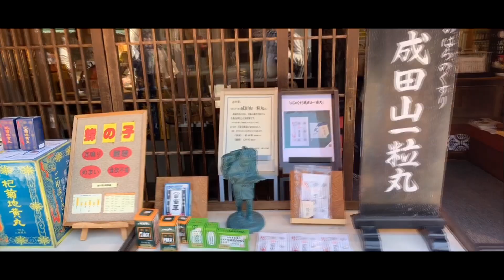EP2 Japan Naritasan Shinshoji Temple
Naritasan Shinshoji Temple
Buddhist temple located in Narita, Chiba Prefecture, Japan.

Suitable for safe blessing Escape from various accidents
And has many beautiful corners